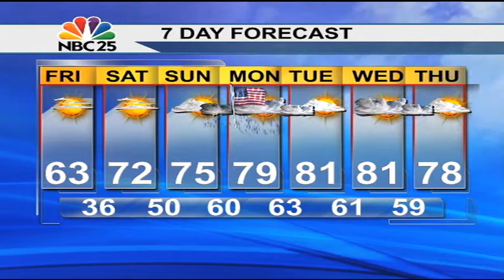Frost possible tonight, tomorrow night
After some evening showers, skies will clear and temperatures could be cold enough for frost NW of Saginaw Bay. Tomorrow night looks even colder with frost possible further south.